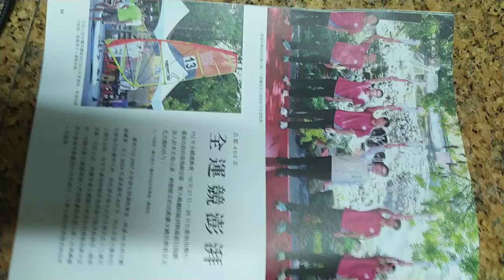VID 2023#TAINAN 悠活臺南 全國運動大會文宣 全運競澎湃 b#臺南四百年 相關活動文宣（拍攝錄影時方向是正常的）